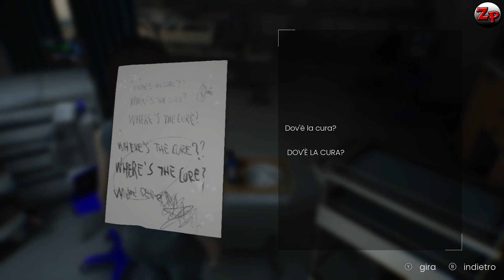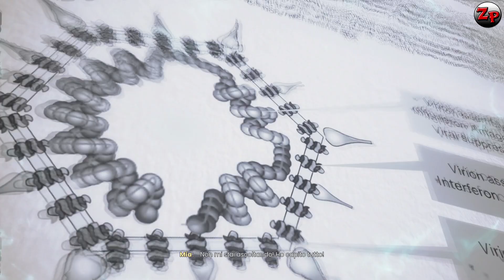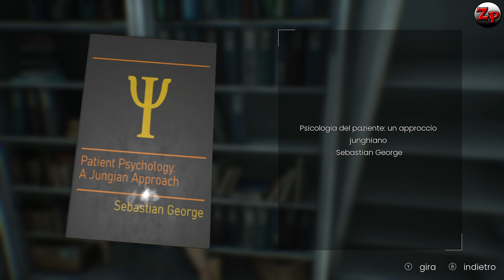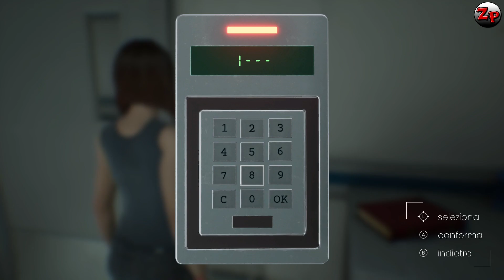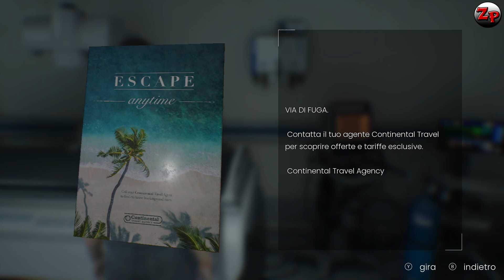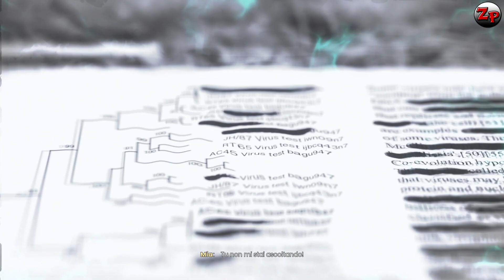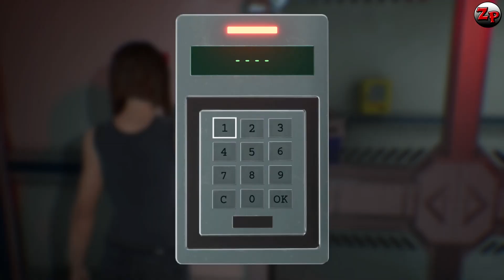Edengate: The Edge of Life - Let's Play ita #01 - L' ospedale abbandonato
Diamo un'occhiata insieme a Edengate: The Edge of Life, una piccola avventura/thriller !!!